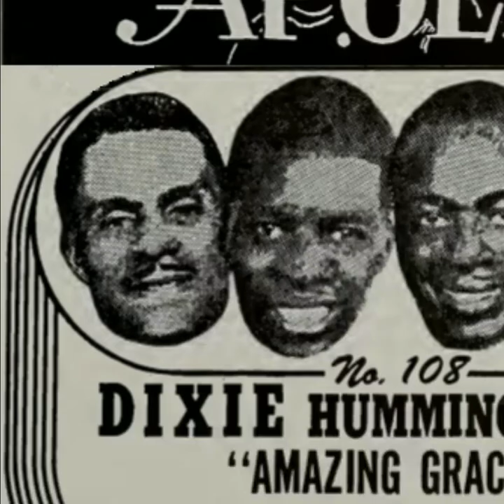Beachey Thompson- The Whistle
Tenor Beachey Thompson (October 12, 1915 - June 28, 1994) joined the Dixie Hummingbirds' all star lineup in 1944, having ending his stint with the Willing Four of Baltimore, Maryland. Although Beachey was known for his accuracy and purity of tone, the Bird's complained that he sang too softly. He then resorted to a technique he had used to great advantage in the wooded area surrounding his hometown of Lewis Turnout, South Carolina (a place so far back in the country that they used a possum for a yard dog). When Beachey unveiled his new vocal projection technique, James B. Davis, baritone and founder of the Hummingbirds quipped to the other group members, "You hear him NOW, don't you?" Beachey's distinctive sound, which rings out across a wide range of recordings, was called "the whistle." (Its secret was the radical flaring of the lips in the shape of a trumpet bell.) After suffering a stroke in 1991, Beachey retired from the Dixie Hummingbirds. For a long while after that, he held out hopes of someday returning to the group, boasting, "Give me two weeks of singing, and I'll be as good as I ever was."